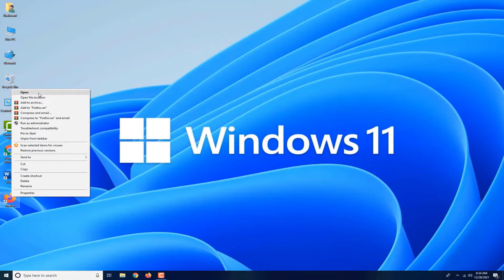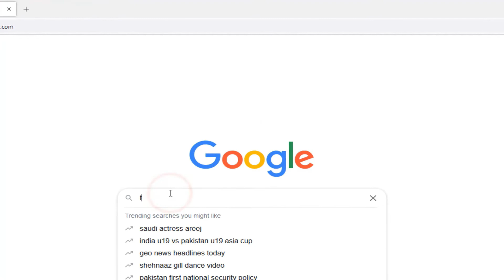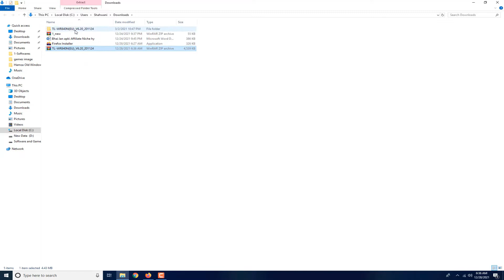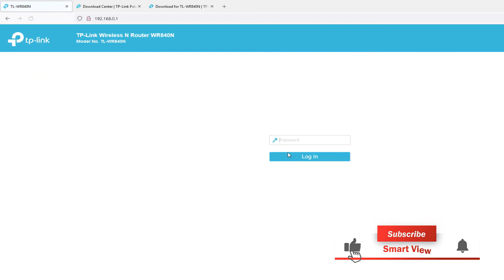How To Upgrade Tp Link Router Firmware | TP-Link Router Firmware Update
In this video, I'll show you how to easily upgrade the firmware on your TP-Link router. Keeping your router's firmware up to date is crucial for maintaining optimal performance, security, and access to the latest features. Whether you're experiencing connectivity issues or just want to ensure your router is running smoothly, this step-by-step guide will walk you through the entire process.